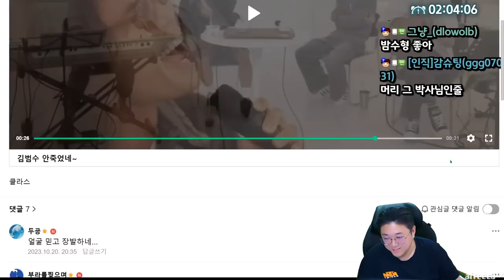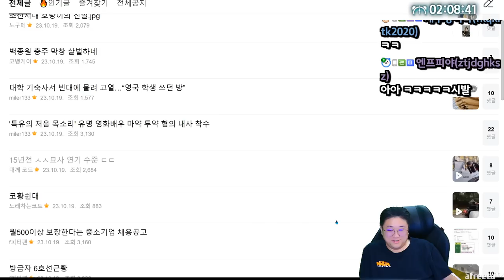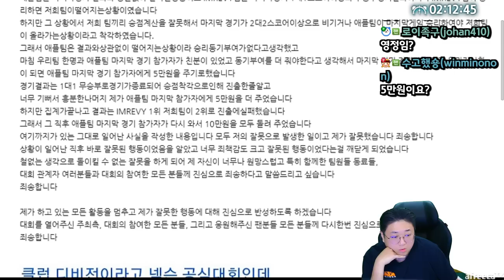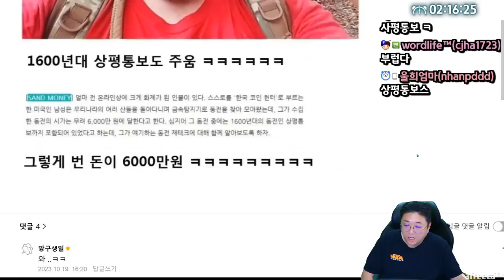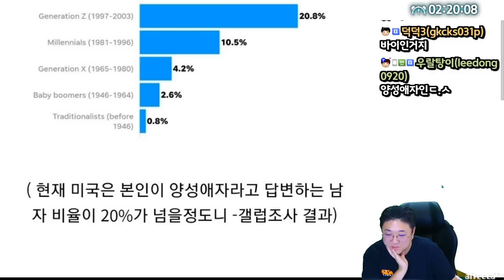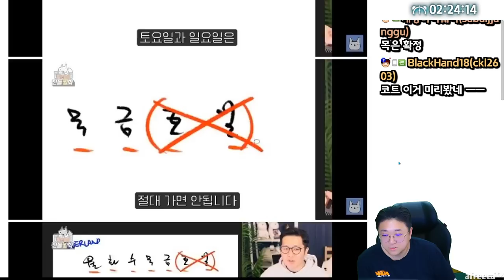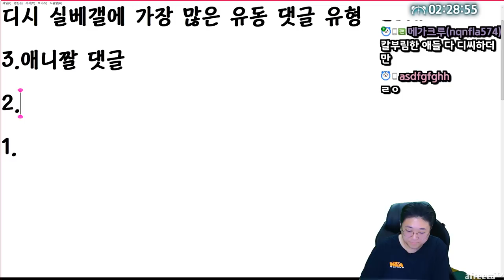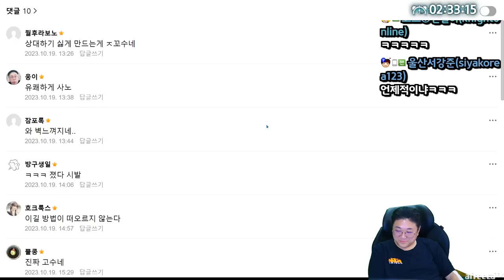태어나서 단 한번도 키배에서 져본적이 없다는 디시인 (23.10.20-2)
[음원출처]